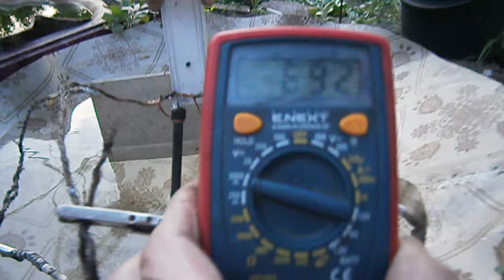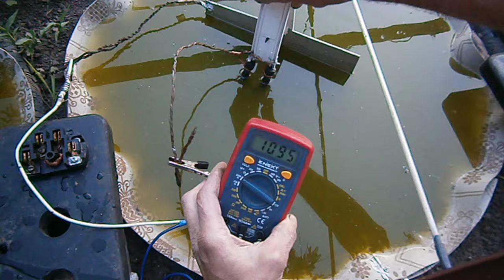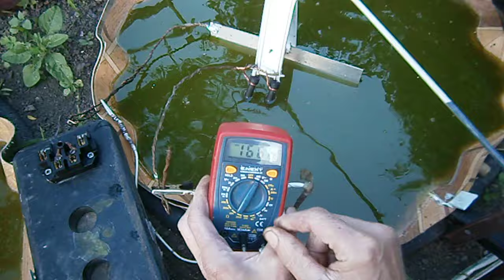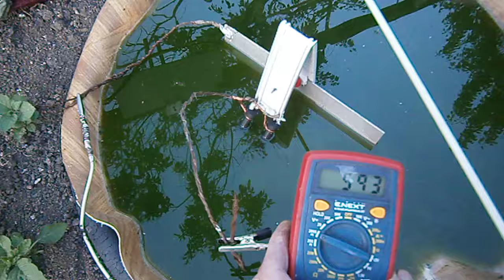Електрика з Водоростей. Відео - 3. попередні виміри напруги - струму.